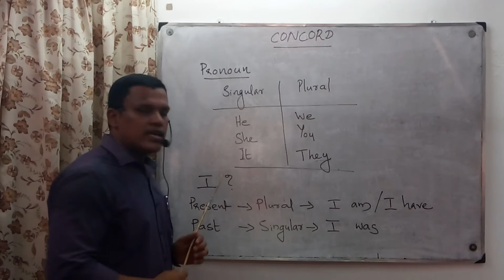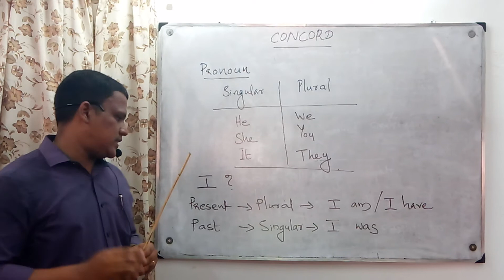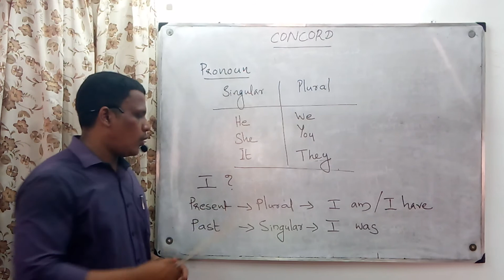Concord Part 2/ PSC/English Grammar